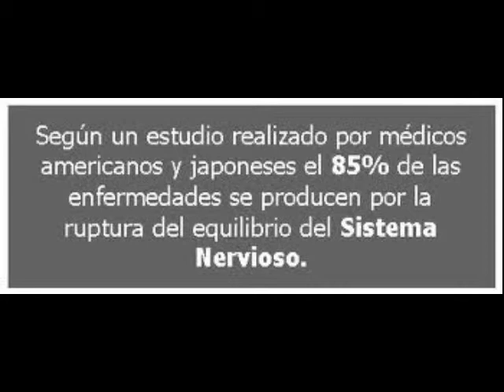Signos Psicológicos del Estrés, curación cuantica,,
Medicina Alternativa desde el enfoque de la curación Cuántica en su máxima expresión, es la comunicación con nosotros mismos desde el pensamiento que se transporta al espíritu para lograr la mejoría en el término de salud.
?Pero cómo lo cuántico logra la curación?
El Sr Juan Guillermo  Guerrero de Colombia; especialista en Programación Neurolinguista, Psicoterapeuta de la conducta, Hipnoterapeuta, escritor, Filósofo e indagador de otras ciencias; Actualmente investiga corrientes de medicina alternativa con varios grupos Indígenas del Amazonas del Brasil Perú y  Colombia;  desde la perspectiva de  la aplicación del lenguaje o don de la palabra, el perdón desde la rehabilitación del psique y la revelación del poder mental propio de los humanos  que nos permite a través de la praxis del conocimiento como ciencia para el espíritu viajar cuanticamente al mundo de lo desconocido para el auto reconocimiento de los poderes mágicos que poseemos como herramienta del buen uso para la curación.
La medicina cuántica en su máxima expresión logra lo que la medicina clásica no ha logrado, pues, éste tipo de medicina indaga al ser en su totalidad y descubre que todos somos emocionales y de acuerdo a ésta expresión, trasciende el verdadero dolor que desequilibra al cuerpo por las energías descompensadas que se expresan desde la enfermedad como símbolo de llamada de atención, por lo tanto a través del tratamiento se logra con la colaboración del paciente alcanzar la vibración que necesitamos desde el equilibrio.
Sin intervención de químicos más que los naturales que crea tu cuerpo y los beneficios de lo cuántico, respiraras nuevos aires y lograras lo que siempre has buscado, vivir bien para morir bien.
Recuerda que tú estás en mí y yo estoy en ti por lo tanto nos necesitamos.
Los invitamos a todos aquellos que no han encontrado resultado desde todas aquellas alternativas medicinales que hoy ya nos dijeron su mala eficacia, la medicina clásica ha demostrado que los fármacos son simplemente químicos que con sus efectos colaterales no logran más que enfermar al paciente y convertirlo en un vicioso legal.
La curación cuántica, ha demostrado asombrosos resultados a unos bajos costos y un rescate de lo humano para el humano, valor agregado irreemplazable porque el ser se hace cada vez más consciente de su responsabilidad frente a su existencia y a su misma enfermedad, por lo tanto los diferentes tratamientos que el paciente experimentará desde nuestro alcance médico cuántico es la recuperación de su visión de hombre en el mundo por su creación como actor de lo que existe.
La enfermedad  es el desequilibrio de la armonía del cuerpo por ignorar la parte mental que genera en lo emocional  y su cura se logra en poco tiempo por la integridad de la medicina cuántica que logra la comunicación de las emociones con el cuerpo que conduce a  la paz desde su curación.
La drogadicción, Estrés en sus diferentes Niveles, miedos e incertidumbre, dolores y todos los Vicios en general, y otros males que germinan desde el cuerpo emocional son reducidos o sanados de acuerdo a tu grado emocional.
Te invitamos a que te arriesgues a la aplicación en tu vida de las técnicas cuánticas medicinales para que te beneficies como nuestros ancestros lo hicieron sin tener en cuenta su corriente y pensamiento religioso;  los indios Yoguis, Los sabios occidentales, Jesucristo y aún hombres de hoy entre otros que con su manejo del conocimiento Físico Espiritual y la comunicación con el todo en el uno, es decir con el ser en el ambiente , lograron la paz interior y su cuerpo mantenerlo en buen estado y alcanzaron  un bienestar consigo mismo y con la sociedad.
Reserva tu cita y verás los resultados del mejoramiento de tú salud porque lo estás haciendo desde le mundo cuántico que busca las causas de su mal y no los síntomas que son consecuencia de la raíz, así mismo  al retirarlas te sentirás  libre por las técnicas espirituales que se aplican para un bien estar en el mundo desde su presencia humana que permite el acceso a la calidad de vida.
Los norteamericanos y todo el continente, Los Europeos y los demás lugares del mundo, están beneficiándose del resultado ya que el médico eres tú y el psicoterapeuta bajo el régimen de sanación mental.
Comunícate y veras los extraordinarios resultados que te beneficiarán... recuerda que tú estás en mí y yo en ti por lo tanto nos necesitamos ,